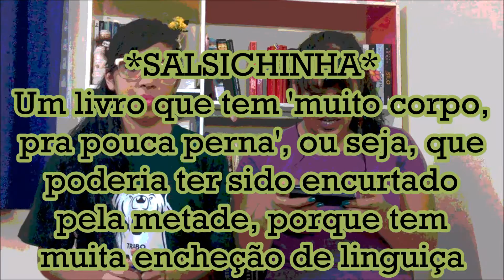TAG: Cachorros Literários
Confiram nossas respostas para a Tag Cachorros Literários, criada pela Vanessa Chanisse em seu canal de mesmo nome, confiram lá tbm ;)

LIVROS CITADOS
*O Código Da Vinci - Dan Brown (Arqueiro)
*Guerra e Paz - Liev Tolstói (Cosac Naify)
*Não Se Apega, Não - Isabela Freitas (Intrínseca)
*O Livro das Coisas Perdidas - John Connolly (Bertrand Brasil)
*Golem & o Gênio - Helene Wecker (Darkside Books)
*Um Homem no Sotão - Ricardo Azevedo (Melhoramentos)